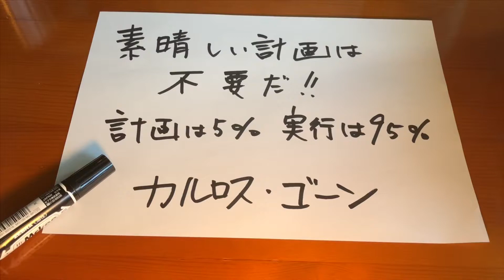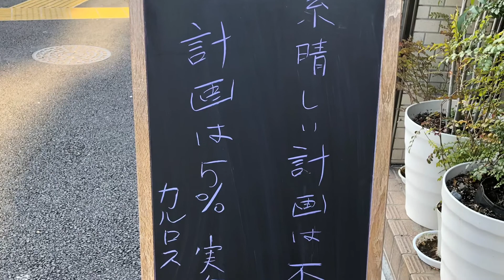信号待ちYOUTUBER カルロスゴーンの名言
素晴らしい計画は不要だ！

計画は5%実行は95%

カルロスゴーン

新年皆さん、計画建てましたよね❗️

英会話基礎講座の教科書が最も売れるのも今月ですね！

しかし！

実行が95%です！

肝に銘じましょう。

飛んだもん勝ちです❗️